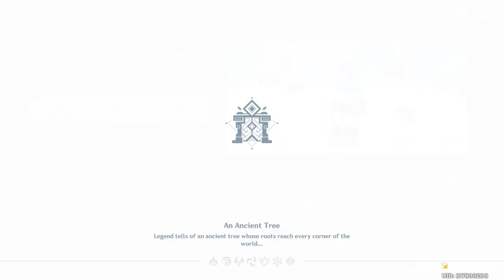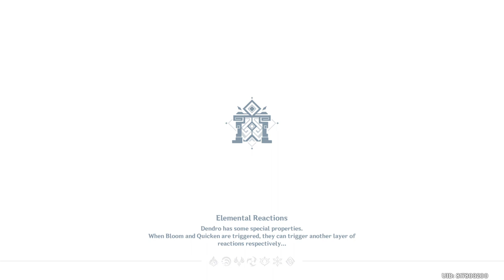A Parade Of Providence (Event 3.6v)- [End] - Genshin Impact